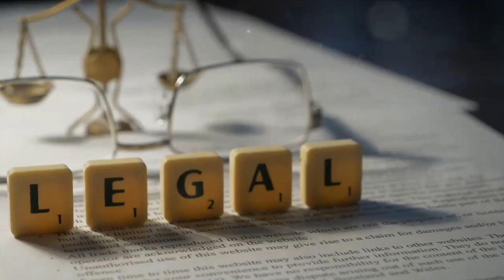PROCESSO AD ISRAELE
IL VERDETTO DELLA CORTE INTERNAZIONALE DI GIUSTIZIA